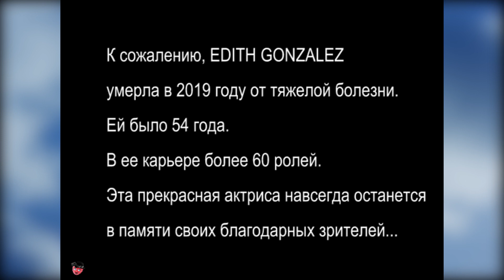ПАМЯТИ EDITH GONZALEZ. В СЕРДЦАХ ЗРИТЕЛЕЙ ...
Видеоролик посвящен творчеству EDITH GONZALEZ. На мой взгляд, это была невероятно обаятельная, талантливая актриса. Изысканная красота и трудолюбие помогли достичь успеха в кинематографе. Она сыграла более 60 ролей. Образы ее героинь помнят и любят миллионы зрителей. К сожалению, в 2019 году EDITH GONZALEZ не стало. Она умерла от неизлечимой болезни.